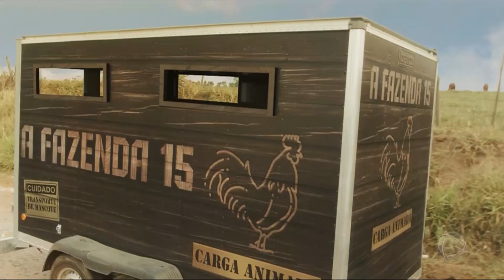Novos peões e novas tretas: Adriane Galisteu conta novidades de A Fazenda 15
Adriane Galisteu vem chegando com os 18 novos peões da nova temporada de A Fazenda". A pré-estreia já é nesta segunda (18), às 22h30.